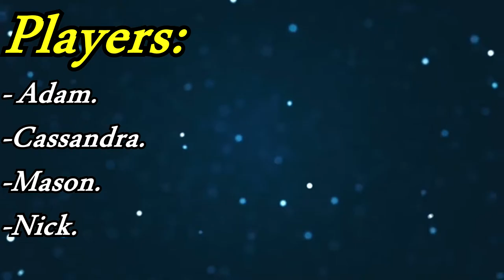Yo, We Playin: League of Legends (AR URF) (Episode 2)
Loud.